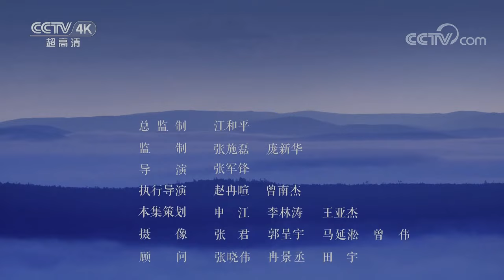是怎样的环境让中华蟾蜍超越生存的高度极限 出现在海拔2000多米的地方？《美丽中国自然》梵净山系列【CCTV纪录】